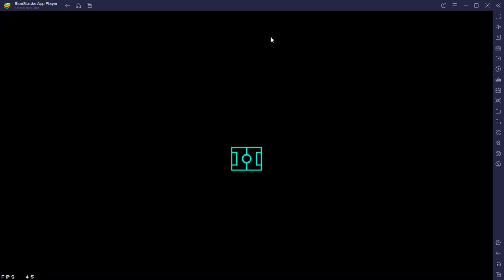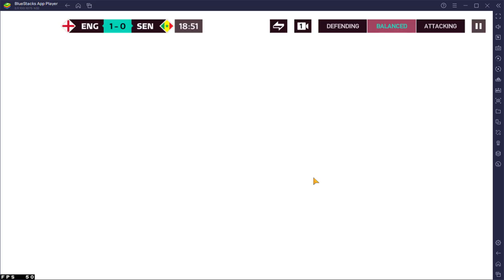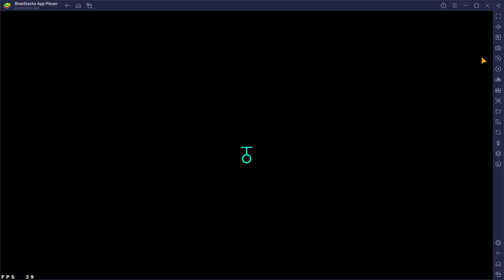Another FIFA Mobile video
Hey everyone, I'm back to gaming now, with another video of FIFA Mobile playing as Manchester United, hope you all enjoy this and don’t forget to like and subscribe with the bell turned on for more notifications of my videos or livestreams 😊.

Softwares used:
Bluestacks